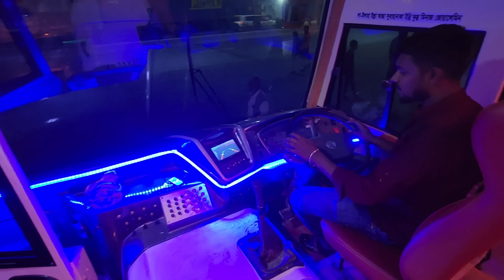একসাথে ১৬ বাসের বিশাল ডেলিভারি প্রায় ১০ কোটি টাকার বাস একসাথে নামলো রাজপথে